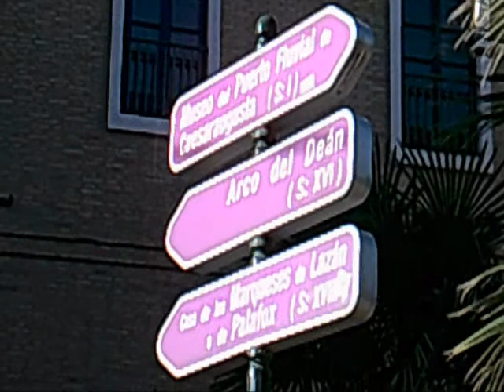Arco del Dean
La Casa del Dean tiene su origen en el siglo XIII cuando se decidió comunicar la catedral con la nueva casa del Dean de la Seo.La obra gótica se culminó en 1293.

Está formada por dos bloques de habitación unidos por un corredor sobre arco apuntado.

Fue reformado en el siglo XVI abriéndose a los lados del corredor dos miradores con amplios ventanales.

Los que dan a la plazuela de San Bruno son tres arcos ajimezados de tracería plateresco-mudéjar de mano de obra probablemente morisca.

Durante la Guerra de la Independencia sufrió graves daños y en 1853 estaba estaba en estado de ruina.

En 1951 se emprendió su remodelación completa, finalizada en 1958.

El interior de la Casa del Dean alberga una colección de obras artísticas procedentes de los fondos del museo catedralicio, entre los que destacan valiosos tapices de la Seo.